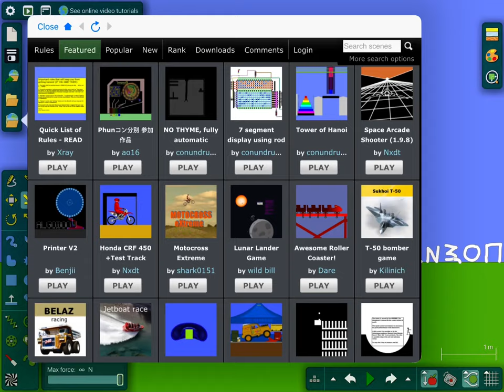The Coptic alphabet in algodoo